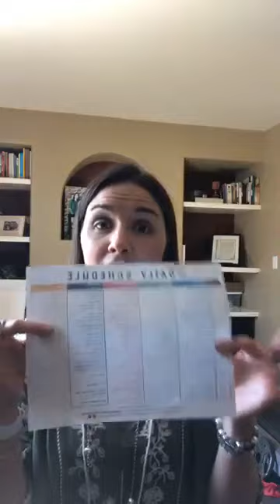6 Tips to Create and Stick with a Daily Routine During COVID19